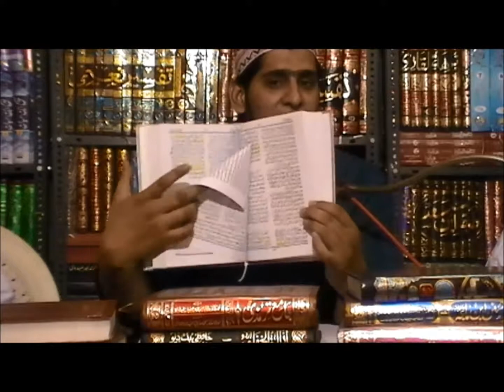Khundmeer Mahdavi{7} Radd Tahirul Qadri{Ek Lashkar ka Zameen me Dhansna}}